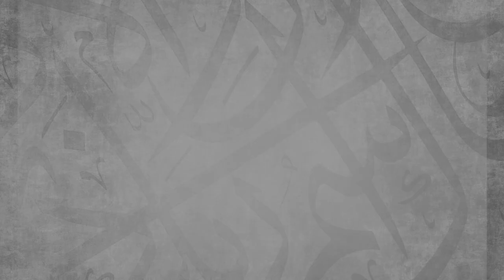Surah Ale 'Imran 190 - 198 || Hafs ‘An Asim || Ustadh Jamal Abdinasir || AMAU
With Ramadan 2021 fast approaching, let the words of Allah penetrate your heart in preparation for the blessed month to come. Join Ustadh Jamal Abdinasir on a journey through selected passages of The Quran. Sit back and enjoy the various modes of recitation demonstrating the miraculous nature of the Book of Allah. We ask Allah to allow us to reach Ramadan. Ameen!

BarakAllahu feekum.